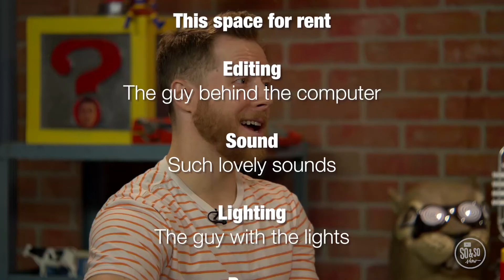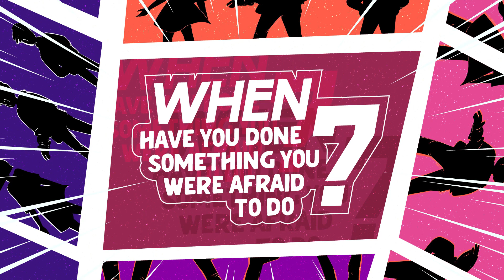So&So Show--November Week 4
Weekly preteen Bible story videos, Nv W4